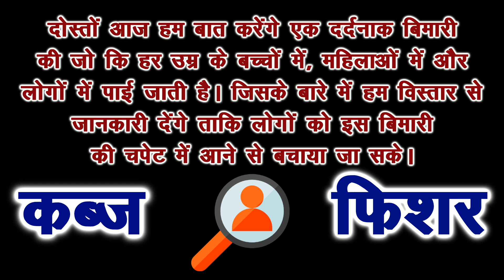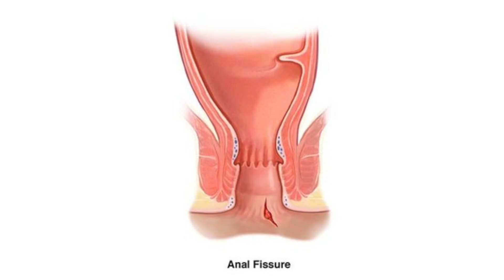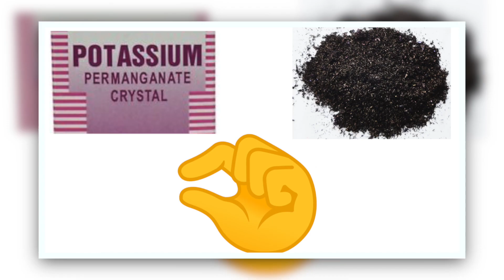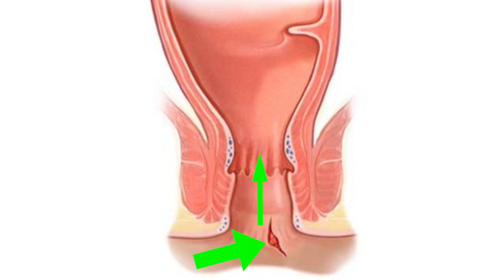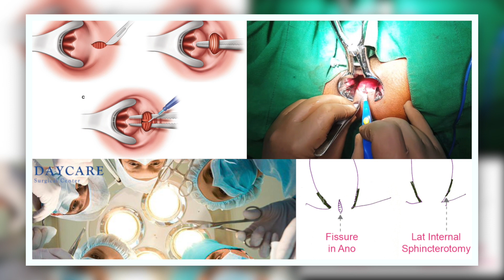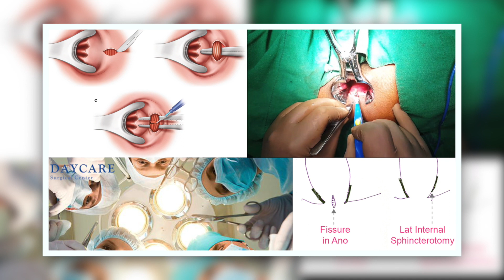दर्दनाक कब्ज एवं फिशर से बचाव, Constipation and Anal Fissure Management || Surgeon Bhai Dr. Parmail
Save Yourself and your's Children's from painful anal fissure.
Constipation and Anal Fissure Management By Surgeon Bhai Dr. Parmail Chaudhary.